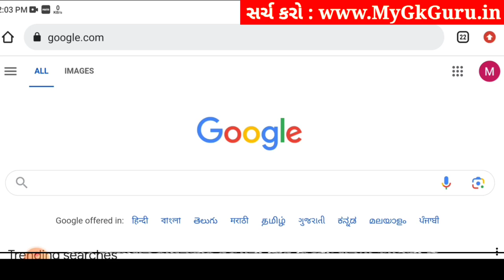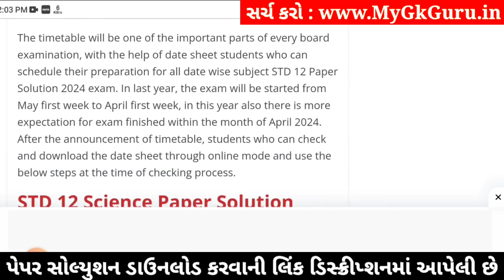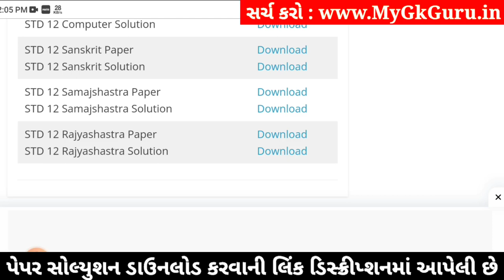std 12 sanskrit paper solution 2024 100 marks, std 12 sanskrit second exam paper 2024 std 12 sanskri